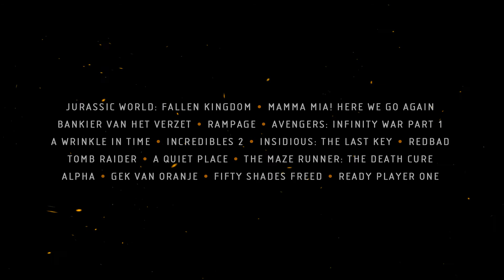MUST SEE FILMS 2018 - VUE COMPILATIE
Digitale werelden. Keiharde actie. Prachtige sprookjes. Kleurrijke animaties en lachen tot je erbij neervalt. Er staan weer heel wat filmtoppers op de agenda van 2018. Daarom hebben we voor jou alvast een vroege compilatie gemaakt van films die je niet wilt missen. Het wordt weer een onvergetelijk filmjaar dus bekijk ze allemaal met de Vue Movie Pass!

Video edit: Demian Rodrigues Lobo

Deel jouw Vue ervaring via